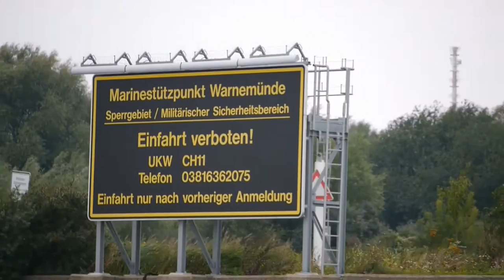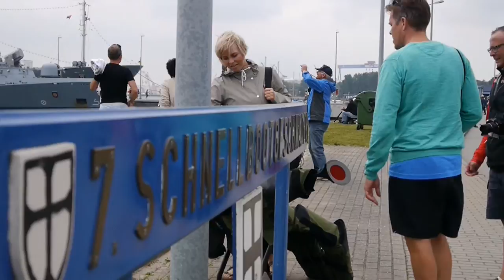Die Hanse Sail 2016 - von Jakob Rese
Jakob Rese war auf der Hanse Sail unterwegs und hat Aufnahmen von Besuchern, Crews, Organisatoren und des beliebten Feuerwerks eingefangen.